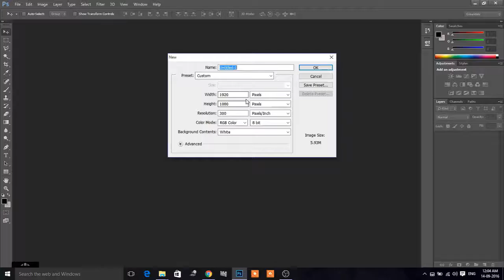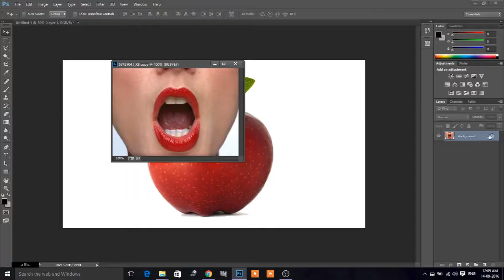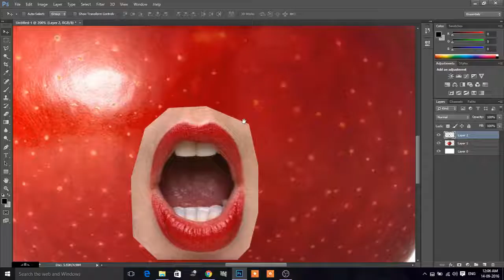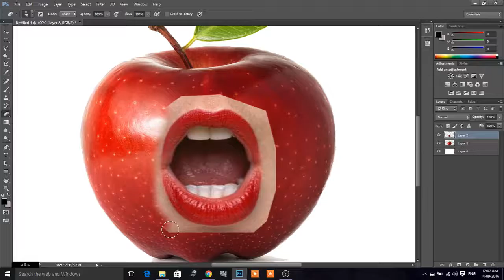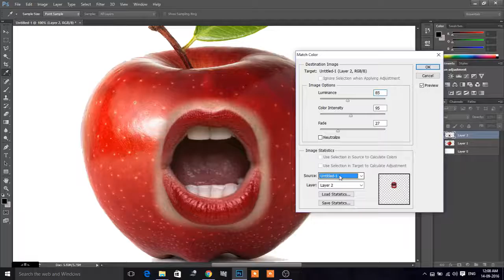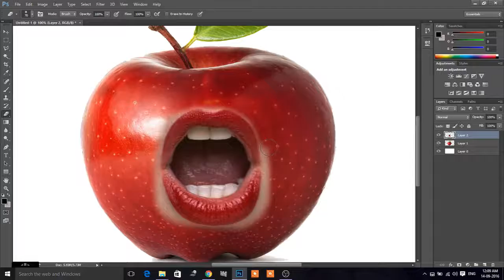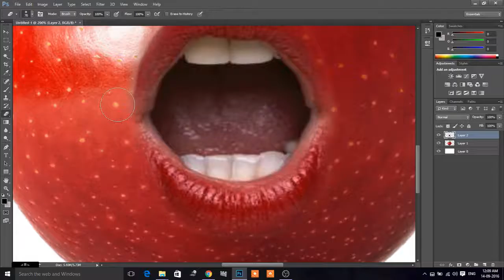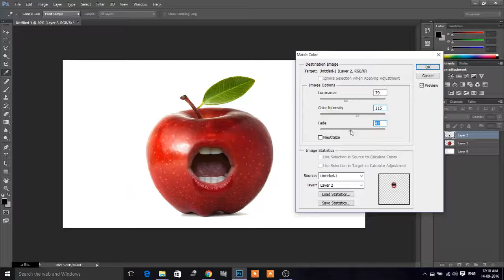Face effect in photoshop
face effect photoshop
face photoshop
photoshop face
photoshop portrait
photo retouching tutorial
photoshop image effects
photoshop retouching tutorials
photoshop portrait effects
retouching tutorials
portrait photoshop
photoshop cs5 tutorials photo effects
photoshop portrait tutorials
photoshop makeup tutorial
cool photo effects photoshop
face photoshop effects
portrait editing photoshop
photoshop face tutorial
photoshop face editing
photo face swap
amazing photoshop effects
face retouching photoshop
portrait photoshop tutorials
photoshop face retouching tutorials
face swap photoshop
retouch photoshop tutorial
photoshop a picture
face effect photoshop
face photoshop
photoshop face
photoshop portrait
photo retouching tutorial
photoshop image effects
photoshop retouching tutorials
photoshop portrait effects
retouching tutorials
portrait photoshop
photoshop portrait tutorials
photoshop makeup tutorial
face photoshop effects
portrait editing photoshop
photoshop face tutorial
photoshop face editing
photo face swap
amazing photoshop effects
face retouching photoshop
portrait photoshop tutorials
face swap photoshop
retouch photoshop tutorial
photoshop a picture

Keyword (by relevance)
face switch photoshop
how to photoshop a face
skin retouching photoshop tutorial
how to photoshop a person into a picture
insert face into picture photoshop
portrait photoshop effects
photoshop heads onto bodies online
portrait tutorial photoshop
photoshop face retouch
skin retouching tutorial
photoshop image effects tutorials
photoshop tutorials face effects
face tutorial
how to photoshop faces
photoshop face swap tutorial
best photoshop photo effects
face replacement photoshop
replace face in photo
photoshop facial
photoshop cs5 photo effects
photoshop change face
add face to picture
photoshop tutorials retouching
face swap online tool
photo editor face swap
fashion photography retouching tutorial
makeup tutorial photoshop
photoshop skin retouching tutorials
foto face swap
how to photoshop yourself into a picture

Keyword (by relevance)
photoshop tutorials photo retouching
photoshop face swap online
photoshop retouch face
photoshop retouching tutorials cs6
replace a face in a photo
face swap photoshop tutorial
change face photoshop
how can i photoshop
adobe photoshop cs5 photo effects tutorials
portrait editing tutorial
photoshop tutorial skin retouching
photoshop a face onto another face
best photo effects photoshop
photoshop tutorial portrait retouching
fashion retouching tutorial
photo retouching photoshop tutorial
face swap tutorial
face filter photoshop
replace face photoshop
change faces in pictures
photo effects photoshop cs5
photoshop portrait retouching tutorials
professional skin retouching photoshop tutorial
add my face to a photo
face editing in photoshop
best photoshop retouching tutorials
beauty retouching tutorial
photoshop skin tutorial
cool photoshop photo effects
photo retouching in photoshop tutorials

Keyword (by relevance)
photo retouching tutorial photoshop
photoshop beauty tutorial
photoshop a face
photoshop cs6 retouching tutorial
portrait effects
photoshop portrait special effects
how do you photoshop someone into a picture
photoshop simple photo effects
how to face swap
photoshop family portrait effects
photoshop face tutorial effects
face tutorial photoshop
photoshop cool photo effects
photo retouching tutorials photoshop cs5
adobe photoshop portrait tutorials
add a face to a photo
faces to photoshop
retouching in photoshop tutorial
how to change face in photoshop
image retouching in photoshop tutorial
photoshop best photo effects
photo retouching tutorial in photoshop
swap faces photoshop
photo retouching tutorials photoshop cs6
photoshop portrait effects tutorials
photoshop cs tutorials photo effects
photoshop modeling effects
photoshop person
photoshop techniques for fashion photography
photoshop head